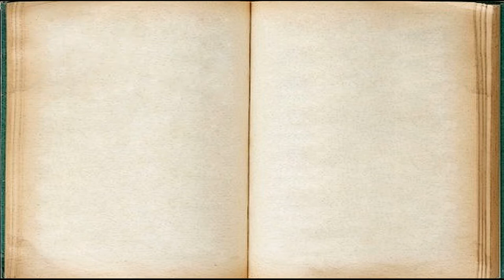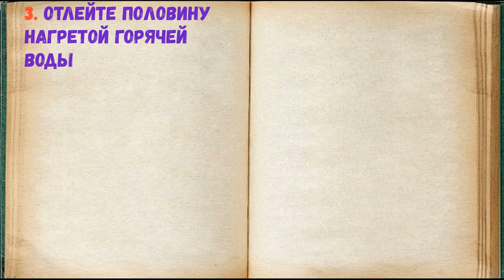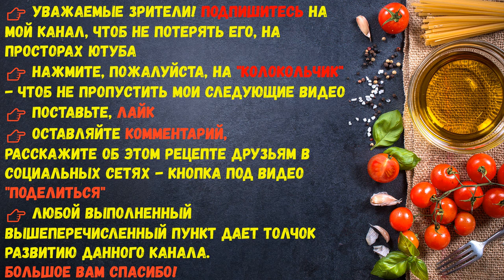Кофе По-Сербски / Книга Рецептов / Bon Appetit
✅ Кофе По-Сербски 👇

Ингредиенты:
*Кофе молотый  — 20 Грамм
*Сахар  — 2 Чайных ложки (или по вкусу)
*Вода  — 240 Миллилитров (очищенная или бутилированная)

Кофе любят во всем мире, и у каждого народа есть своя культура приготовления этого ароматного бодрящего напитка. Не исключение в этом плане и Сербия, в этом рецепте будем готовить кофе по-сербски.

👉 Пошаговое приготовление 👇

1. Подготовьте все ингредиенты.

2. Влейте в турку воду, добавьте сахар, нагрейте до кипения.

3. Отлейте половину нагретой горячей воды, всыпьте молотый кофе. Снова поставьте турку на плиту.

4. Как только кофейная "шапочка" поднимется вверх, снимите турку с огня, кипятить не надо. Влейте в турку ранее отлитую воду.

5. Дайте кофе настояться 2-3 минуты, разливайте по чашечкам и наслаждайтесь ароматным и бодрящим кофе по-сербски.